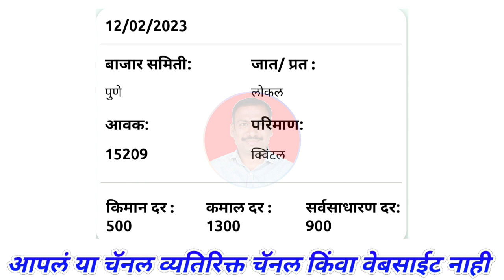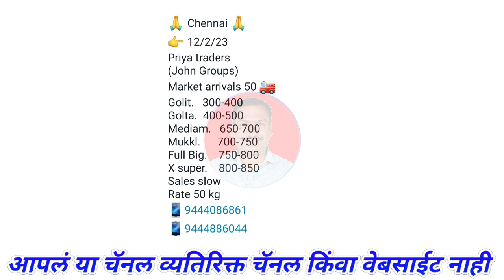पुणे गुलटेकडी, आळेफाटा, पारनेर,राहता, कांदा भाव। kanda bajar bhav today।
@Majha Baliraja

1) kanda bajar bhav
2) कांदा बाजार भाव